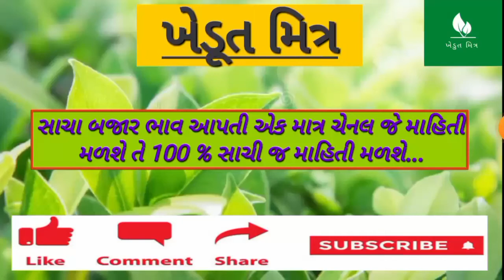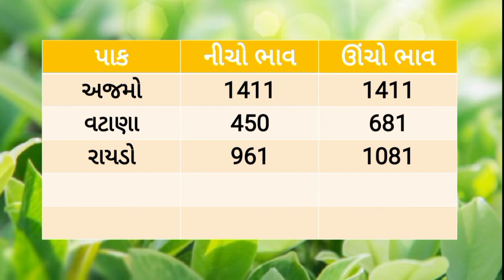🌱Aajna bajar bhav 01/11/2022|આજના બજાર ભાવ |rajkot aaj na bhav |gondal aaj na bajar bhav#ખેડૂત_મિત્ર